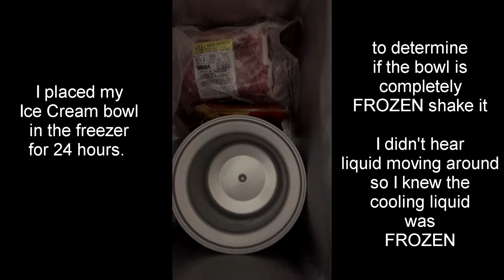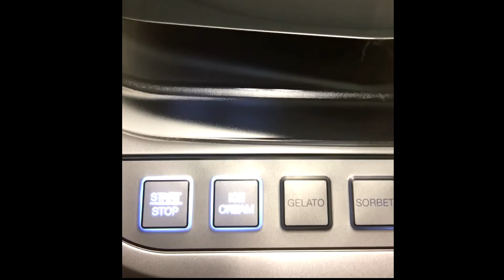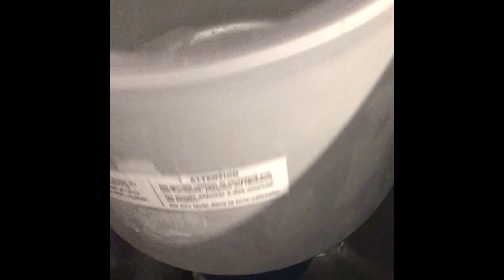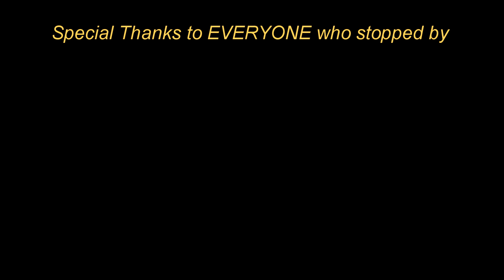Banana Pudding Ice Cream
Banana Pudding Ice Cream...there is nothing better than this summertime Ice Cream treat.  This  easy homemade Ice Cream recipe is sure to be your family favorite. Fresh Bananas and the Vanilla Wafers take this recipe over the top in flavor. Give my Banana Pudding Ice Cream a try you will love it.

If this is your first time visiting my channel WELCOME. That way you will be notified the next time I upload a new video.

Ordering link for the Cuisinart Ice Cream Maker I used in this video
Cuisinart ICE-70 Electronic Ice Cream Maker, Brushed Chrome, Ice Cream Maker with Countdown Timer follow this

The Roed to Good Cooking truly appreciates your support.

To get help on growing and improving your YouTube channel signup for Tube Buddy. You will learn some really helpful tips on how to be successful on YouTube.

Thanks for stopping by and watching my video.
Be Blessed and Keep on Cooking!

Much Love,
Josie Roed aka Ms. J